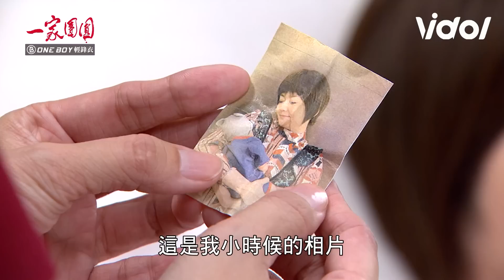一家團圓│EP166 媽 對不起！莫妮卡向葉遊懺悔發誓重新做人 家寶帶全全出遊竟出車禍 Family Reunion│ Vidol.tv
看來這次莫妮卡是真的要改過向善了🥺🥺
大家一定會等妮回來的！

➲一家團圓 Family Reunion (隔日中午12:00更新)